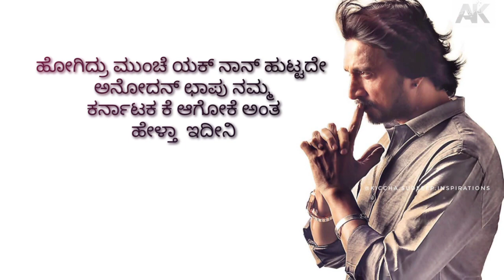Kiccha Sudeep motivation status / New WhatsApp status 2020/ motivation status 2020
Kiccha Sudeep motivation WhatsApp status 2020